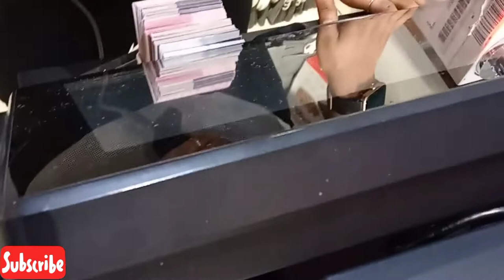आज गए |reliance trends| karnataka|क्या-क्या लु यार 🤯waow| reliance trends new collection2022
आज गए |reliance trends| karnataka|क्या-क्या लु यार 🤯waow| reliance trends new collection 2022

pls support. 🙏❤️

Your quaries :-
my first vlog virel video
vlogs

First video
First vlog
Hindi vlogs
Vlogs in India
Indian Vlogger
Deshi vlogs
desi vlog
Deshi vlogger
Town vlogs
zudio showroomvideos
zudio shopping
zudio shoping vlog
zudio shopping chennai
zudio shoes
zudio shoping hyderabad
zudio shoping bangalore
zudio sale
zudio shoping kochi
zudio haul
zudio mens collection
zudio kolkata
sidhu saniya vlogs
sidhu saniya
saniya sidhu
saniya sidhu videos
reliance trends

tags. 👇🏻

reliance trends reliance trends new collectionreliance trends new collection2022
reliance trends offer today
reliance trends kurti haul
reliance trends ad
reliance trends haul
reliance trends men's collection
reliance trends online shopping

At last 🚩🔱,Jai Mahakal 🔱🚩